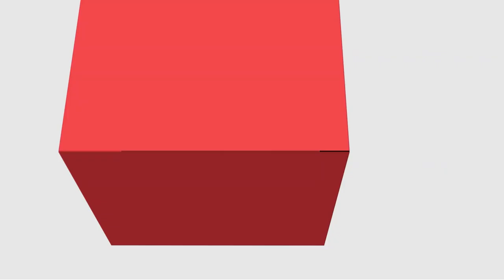[PED] Escola, Currículo e Avaliação - Apresentação - Libras